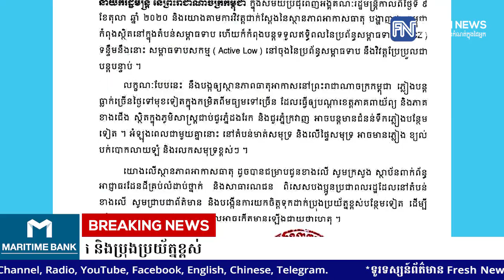ក្រសួងធនធានទឹកប្រកាសទៀតថា កម្ពុជាបន្ដធ្លាក់ភ្លៀងច្រើនថ្ងៃទៅមុខទៀត, ក្រសួងអំពាវនាវឲ្យប្រជាពលរដ្ឋ...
ក្រសួងធនធានទឹកប្រកាសទៀតថា កម្ពុជាបន្ដធ្លាក់ភ្លៀងច្រើនថ្ងៃទៅមុខទៀត, ក្រសួងអំពាវនាវឲ្យប្រជាពលរដ្ឋ បង្កើនការយកចិត្តទុកដាក់ និងប្រុងប្រយ័ត្នខ្ពស់